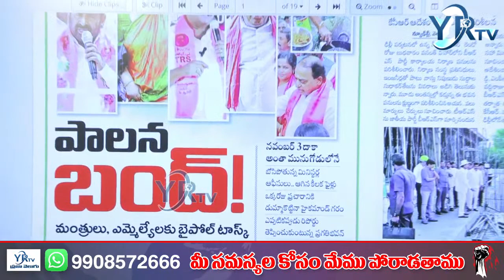ఒక్కడికి డిగ్రీ లేదు.. ఇలాంటి సన్నాసుల చేతిలో పాలన | Munugode By Polls | YR TV Telugu